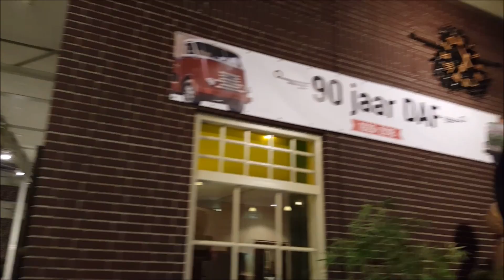TTMtv Vlog #91 - Celebrating (and driving!) 90 years of DAF!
Congratulations DAF on the 90th anniversary (cheers!) and thanks for the opportunity of driving these historic vehicles!